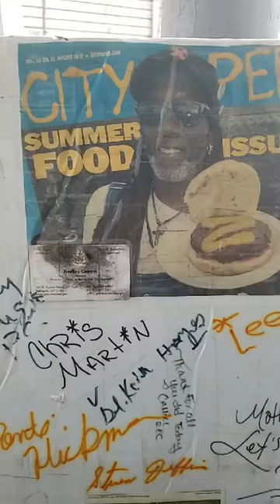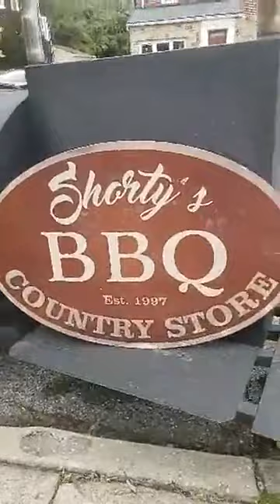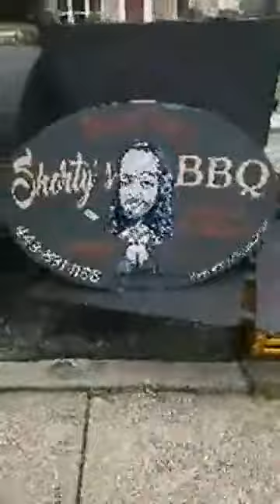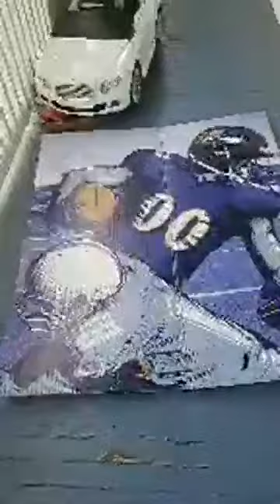Hey Richard Scherr Let's do a Segment on Square Off Meat Week 2020 and Homelessness